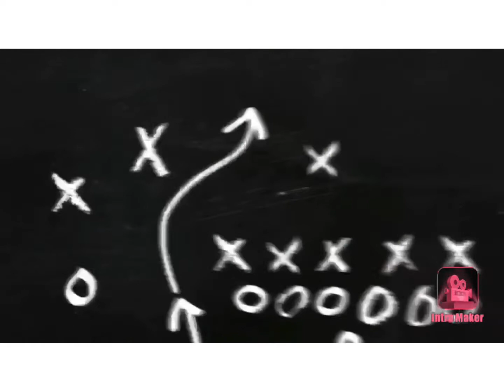PEYTON PRITCHARD IS PUTTING THE NBA ON NOTICE!! DID THE BOSTON CELTICS GET THE STEAL OF THE DRAFT??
This video looks at Peyton Pritchard and his performances to start the NBA season!! Will he keep it up and did the Celtics get the steal of the draft??